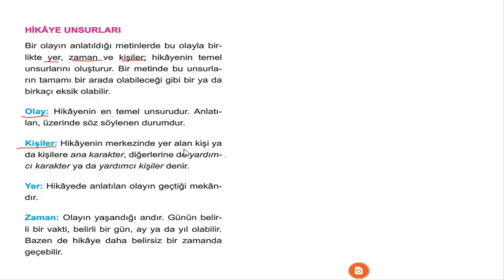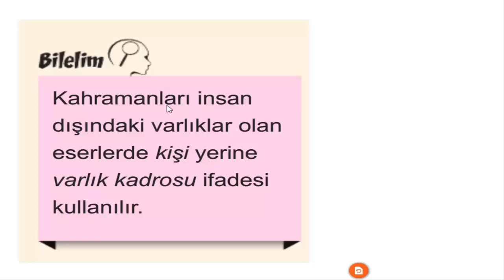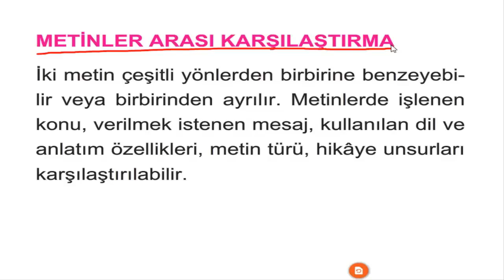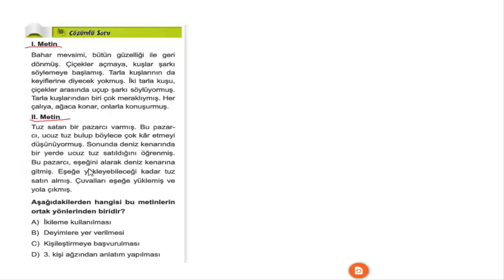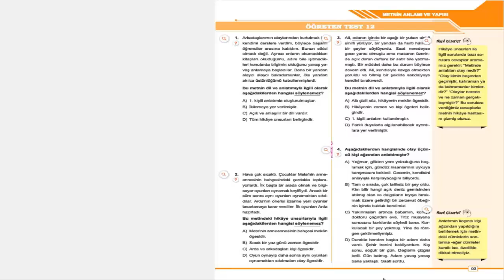5.SINIF BEN KORKMAM TÜRKÇE 4.KONU 4.BÖLÜM HİKÂYE UNSURLARI METİNLER ARASI KARŞILAŞTIRMA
5. Sınıf Ben Korkmam Türkçe Soru Bankası

5. Sınıf Ben Korkmam Türkçe Soru Bankası adlı kitabımız programda yer alan bölüm ve kazanımları içerecek şekilde yeni nesil sorularla hazırlanmıştır. Kitaplarımızdaki testlerin video çözümleri mevcuttur.

-Kısa Konu Anlatımı 25 adet

-Etkinlik 19 adet

-Öğreten Test 21 adet

-Ev Çalışması 8 adet

-Konu Testleri 37 adet

-Metne Dayalı Karma Sorular 6 adet

-Yazılı Soruları 4 adet